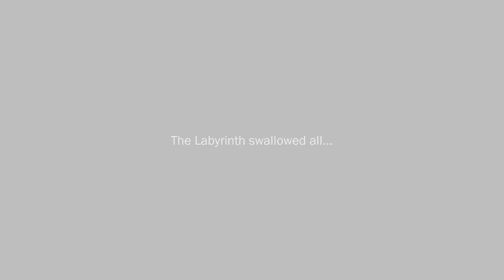EO Post Game - 11.5 - Wyrm prefers Chaos (Featuring EOHD)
Something I don't think EO Post Game - 11 sold is just how RANDOM Wyrm (and other EO1 Dragons) is. So that's what I'm dropping here today.

EO1 Dragons have a derpy tendency to spam moves. After playing the other EO games it can be easy to dismiss that "Oh they've used it once or twice now, no way they'd do it a second or third time." They can also do the opposite, where you're anticipating a move they haven't used in a while but then they just... refuse to use it! Good job EO1 dragons, very consistent.